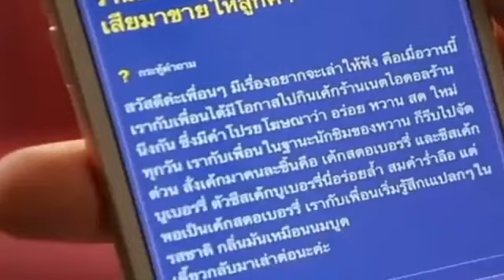Bake Me Love - Episode 3(Thai Drama in Tamil) - Cinevibes|fake love to real love - contract love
thai comedy drama in tamil
thai drama in hindi
thai drama mix

New chinese drama explained in tamil
latest chinese drama in tamil

1.The video is also for teaching purposes
2.It is not transformative in nature
3.we only use bits and pieces of video to get the point across where necessary.